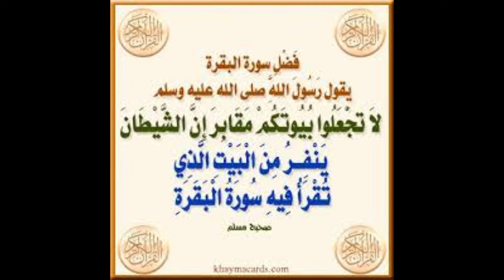تلاوة قرآنية من الذكر الحكيم برواية ورش عن نافع